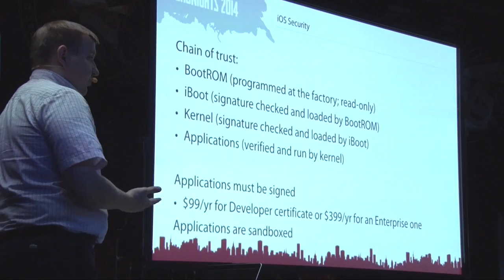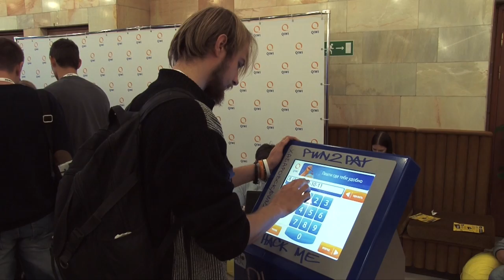BIS TV - От нападения к обороне - Бюллетень Уральского форума #3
Репортаж с конференции ZeroNights 2014, а также интервью с Ильёй Медведовским, который объяснит, что общего у "хакерской" ZeroNights и Уральского форума.

Прошедшая 13-14 ноября конференция ZeroNights 2014 собрала не только гуру практической информационной безопасности, но и сотни молодых людей, проявляющих к ней неподдельный интерес.

Мероприятие многие называют «хакерским» — ведь особенностью этой конференции является исключительное внимание к техническим методам и задачам ИБ. Эти же методики повсеместно используются для укрепления информационной безопасности банков — например, при «пентестах», цель которых — выявить слабые места в информационных системах.

Глава компании Digital Security — организатора ZeroNights — Илья Медведовский в феврале 2015 года проведёт специальное заседание в рамках VII Уральского форума, где вопросы практической информационной безопасности применительно к банковским системам обсудят опытные специалисты и руководители профильных подразделений банков. На повестке дня стоят следующие вопросы:

Безопасность АБС и новые векторы атак
Безопасность и атаки на системы ДБО и мобильного банкинга
Реализация требований ЦБ РФ к обеспечению безопасности на всех этапах жизненного цикла банковских приложений.
В следующих выпусках - новые интересные события, факты и мнения экспертов о темах, которые станут основными на Уральском форуме 2015. Уральский форум - ключевое событие отрасли информационной безопасности банков.

На УФ вас ждёт напряжённая и интересная работа в кругу ведущих профессионалов информационной безопасности. Присоединяйтесь!